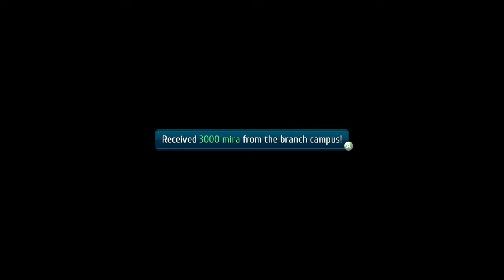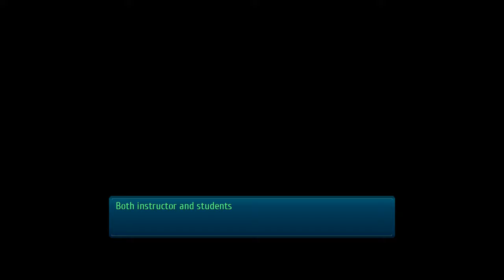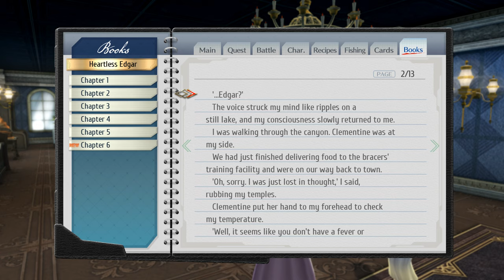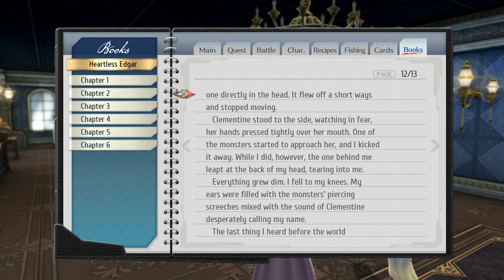PURPLE JAEGERS - Let's Play 「 TLoH: Trails of Cold Steel III (Nightmare) 」- 41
Eiyuu Densetsu: Sen no Kiseki III
英雄伝説 閃の軌跡 III

Description:

After the events of the previous game, Rean is now a reluctant war hero for Erebonia's expansionist policies. After a mission in North Ambria, Rean is assigned to be an instructor at Thor's Branch Academy, where he has to teach a new Class VII while enlisting their aid in dealing with Erebonia's era of upheaval.

0:00 Auros Coastal Road

Like in Crossbell's Ursula Byroad, you cannot bring your bike or horse onto the beach. The jade shell sidequest requires you to examine all shining points for AP, since the last one you find will be the biggest and shiniest shell. You can either bring it to Strauss now or bring it after the two bosses. Since the quest reward is Evergreen, you may want to turn it in now so that you can set up an additional evade tank.

13:32 Boss: Supreme Giant Isopod

The boss has spells, so evade tanking won't be enough unless you also have magic evade setups. After winning, use the nearby fishing spot and try to get marlins, which can cough up Action 3.

19:32 Suspicious Footsteps

On the way back to town, the party will hear several footsteps, indicating a Jaeger corps is in the area. You won't be able to return to Ordis until you beat them.

25:10 Boss: Purple Jaegers

There are four of them, but there are also gunner units, which means they won't bunch up together. Sadly, we don't have Dark Matter in this game, so hitting them all at once probably won't be possible.

33:53 Reinforcements vs Reinforcements

Like with previous Jaeger encounters in the series, a bunch of reinforcement Jaegers try to bail out their comrades, only for Jusis and Millium to bail the party out from the Jaegers' bailout. And as usual, the Jaegers escape with a flash grenade, so we never learn what corps they are.

39:12 Cayenne's Mansion

In the mansion, we learn that Jusis will be representing his family in the provincial council. We also learn that with the waning power of the nobles, companies are filling the void and forcing commoners out of their homes, showing the dark side of the Reformist faction once again. As for the Jaeger corps, Musse wonders if the purple ones are an already known corps in disguise.

On the way out, we run into Marquis Ballad, who is rather arrogant about taking over from the previous Duke Cayenne.

50:53 Patrolling Ordis

There's a Heartless Edgar book in the hotel and one of the homes in North Street has a story for Munk. You can also find Leonora in the harbor district's pub.

59:04 Back to Camp

As you leave the city, Rean vaguely notices someone (Arianrhod) spying on him. At camp, Claire is here to ask for information on the Jaegers.